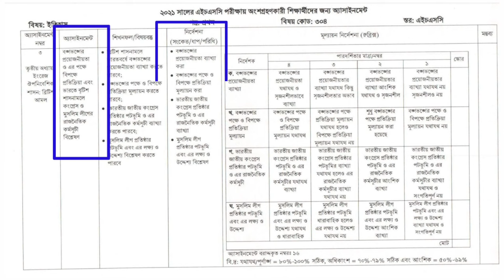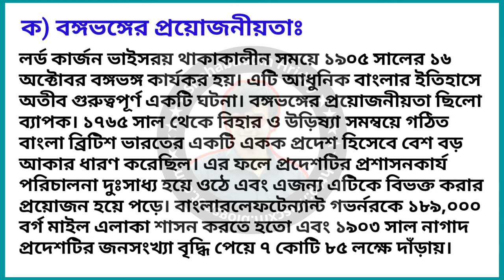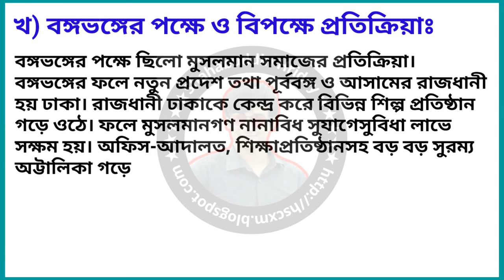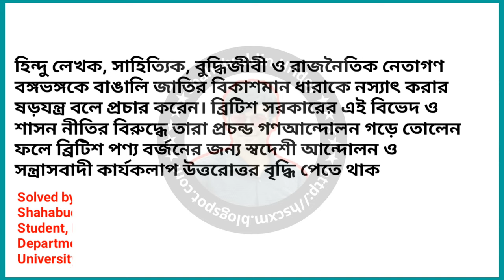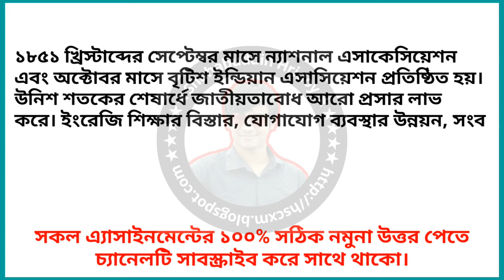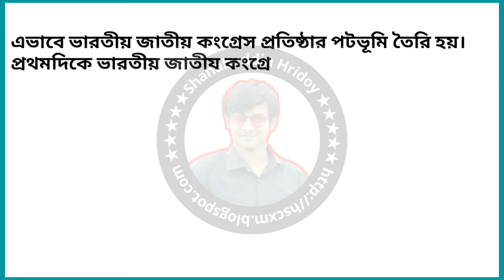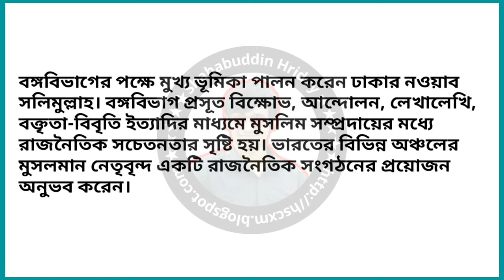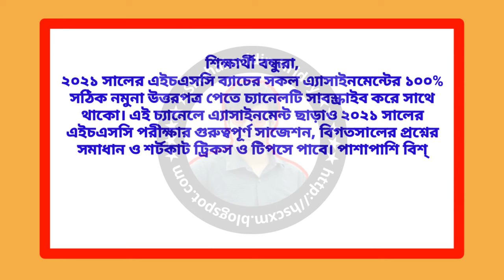HSC 2021 History Assignment 4th Week || চতুর্থ সপ্তাহের ইতিহাস অ্যাসাইনমেন্ট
HSC 2021 History 1st paper Assignment Answer 4th week, ২০২১ সালের মানবিক বিভাগের চতুর্থ সপ্তাহের ইতিহাস ১ম পত্র এসাইনমেন্টের উত্তর, 4th week history assignment answer  ইতিহাস অ্যাসাইনমেন্ট প্রথম পত্র, History 1st paper assignment answer 4th week hsc 2021, চতুর্থ সপ্তাহের অ্যাসাইনমেন্ট